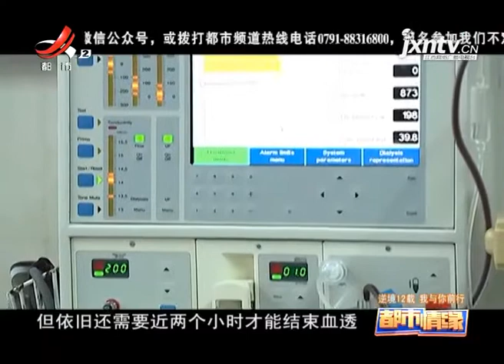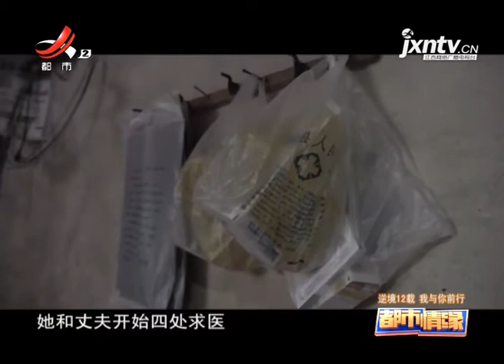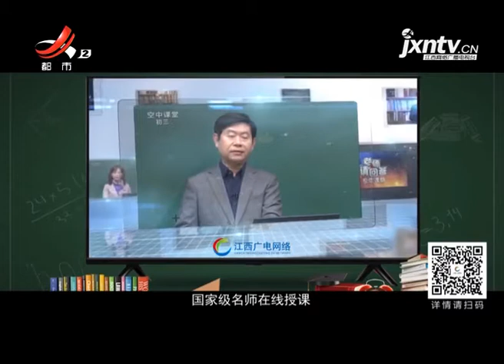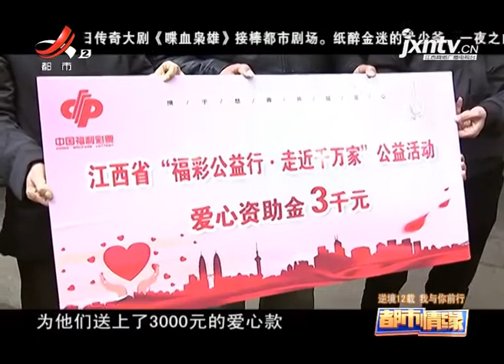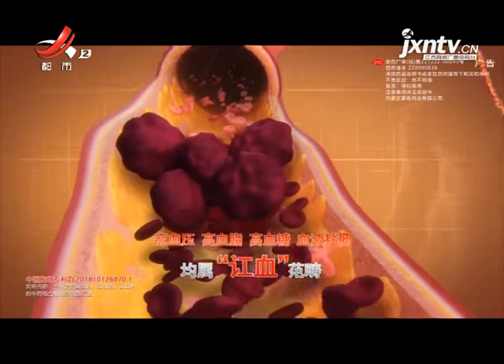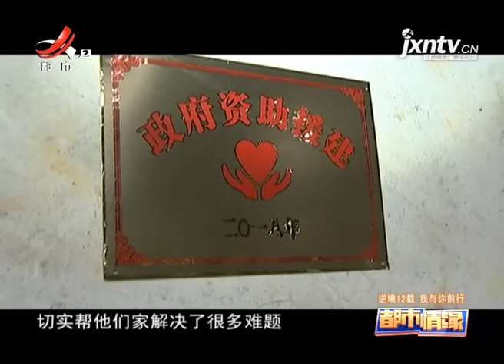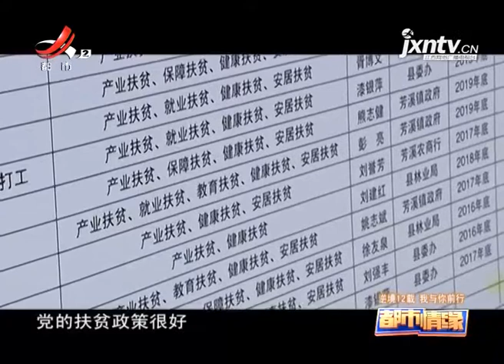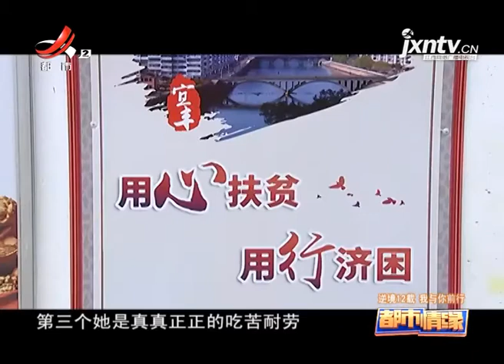《都市情缘》20210305 逆境12载 我与你前行